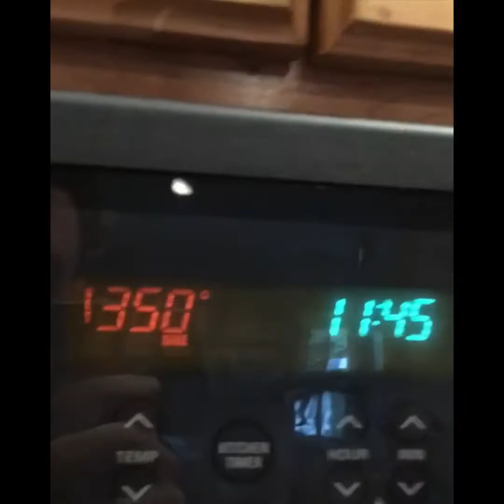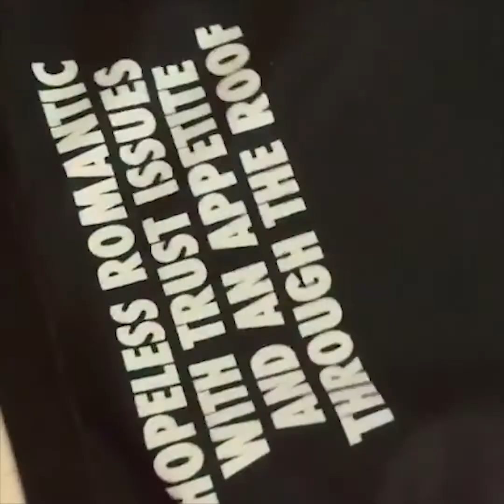FRENCH BULLDOG 🐶 Cute and Funny French Bulldogs doing funny things # 59 (2021)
FRENCH BULLDOG  🐶 Cute and Funny French Bulldogs doing funny things # 01 (2021)
💖 This is free channel about cutest pets on over the world. I hope that you will enjoy every moment watching this channel. If you have interesting clips on pets and want to share with everyone, please feel free to send to me through below emails, I am willing to show it on my channel.